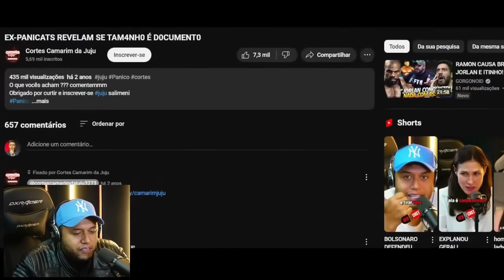JUJU SALIMENI GOSTA DE P4U GRANDE! Ex Panicat Rica, Bonita e Famosa quer um Homem Bom pra Casar!